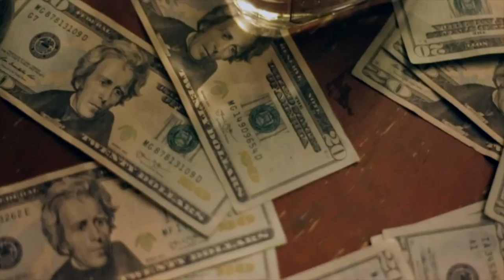G. Clyde x Travo - Feel Like Money (Shot By Dexta Dave)